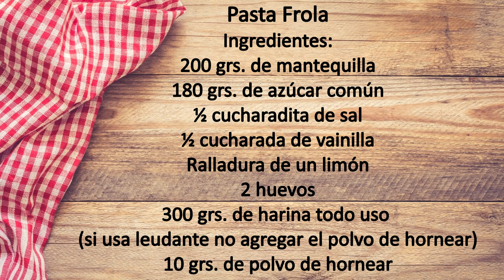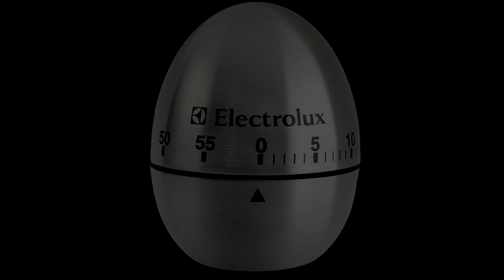Como hacer tarta de manzana casera FÁCIL, RÁPIDA Y DELICIOSA! RECETA PASO A PASO, PASTA FROLA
La tarta de manzana tiene un origen incierto. En Inglaterra es mencionada en el libro de cocina
“The Forme of Cury”, editado en 1390 por los cocineros del rey Ricardo II de Inglaterra, como “Tartys in applis”. Esta tarta es elaborada con una masa recubierta de manzanas, existen variantes en la que la masa envuelve toda la fruta como la “apple pai”.

    Lo cierto es que esta deliciosa tarta tiene en Europa sus registros de elaboración, Inglaterra, Francia y Holanda, cada uno con sus variantes e ingredientes propios. En América se conoció como un plato favorito de los ingleses, tan pronto como los primeros pobladores se establecieron en tierras americanas. Cuando dices “tan estadounidense como un pastel de manzana”, lo que realmente estas diciendo es que el articulo llego a ese país desde otro lugar y se transformo en una experiencia claramente estadounidense.

TARTA FÁCIL DE MANZANA. RECETA

PASTA FROLA
Ingredientes:
200 grs. de mantequilla
180 grs. de azúcar común
½ cucharadita de sal
½ cucharada de vainilla
Ralladura de un limón
2 huevos
300 grs. de harina todo uso (si usa leudante no agregar el polvo de hornear)
10 grs. de polvo de hornear

RELLENO DE MANZANA
Ingredientes:
80 grs. de azúcar
100 ml. de agua o jugo de manzana
10 ml. de jugo de limón
400 grs. de manzanas cortadas en gajos
50 grs. de compota de manzana o mermelada de damascos.
1 cucharada de canela en polvo
30 grs. de mantequilla

PREPARACIÓN
MASA FROLA
En un bol batir la mantequilla con el azúcar hasta blanquear. Agregar los huevos, vainilla y ralladura de limón.
Aparte cernir la harina, sal, polvo de hornear. Incorporar la harina hasta que se integre y forme una masa homogénea. Pasar a la mesa sin amasar mucho, colocar en papel film, llevar a refrigerar por 2 horas. Se puede conservar hasta 3 días refrigerada o hasta 2 meses en el congelador.
Sacar del refrigerador, colocar en la mesa enharinada, estirar con el rodillo colocar en un molde para tarta de 25 cm. Aproximadamente, cortar el sobrante, pinchar con tenedor y barnizar con huevo batido. Llevar al horno por 35 minutos a 180ºC.
RELLENO
Preparación
En un sartén colocar el agua, azúcar, agua o jugo de manzana, las manzanas cortadas y el jugo de limón. Dejar cocinar hasta que ablanden y el líquido se haya reducido, agregar la mantequilla. Por último la canela y compota de manzana.
Agregar el relleno a la masa de tarta ya horneada, espolvorear con más canela (opcional). Servir.